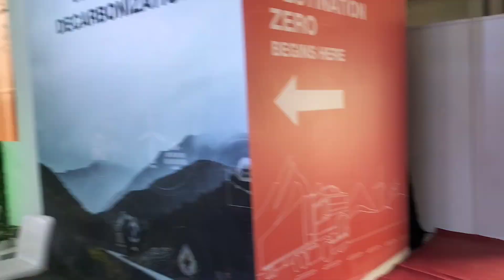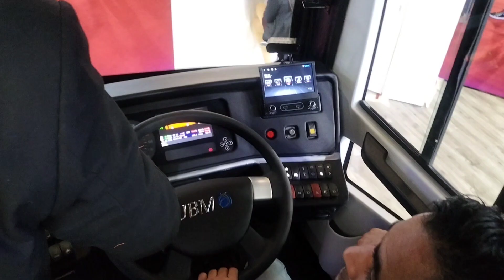Indian Auto Expo 2023 II अगर ये नहीं देखा तो कुछ नहीं देखा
G. NOIDA